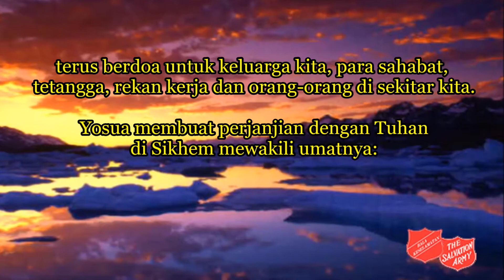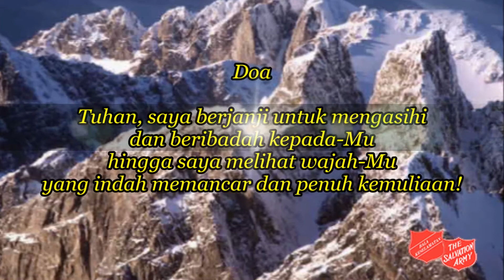The Salvation Army Indonesia - Today's Thought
Oasis Fajar Bala Keselamatan - 12 Juni 2018

Disadur dari:
The Salvation Army - Words of Life
IHQ London
oleh: Mayor Beverly Ivany (R)

Diterjemahkan oleh:
Mayor Mardi Yudi
Editorial Bala Keselamatan Indonesia

Facebook : The Salvation Army Indonesia - Bala Keselamatan